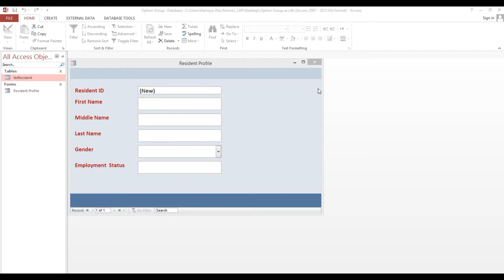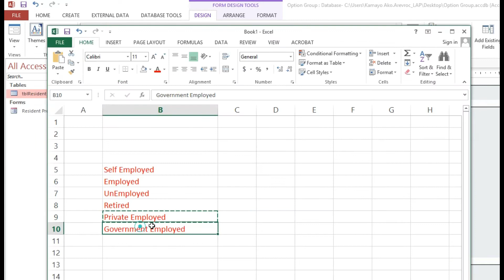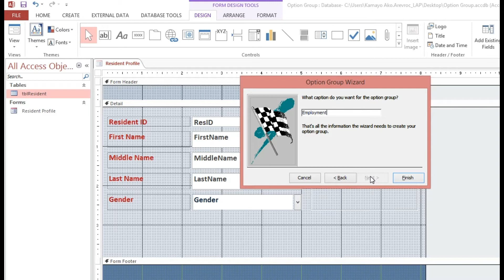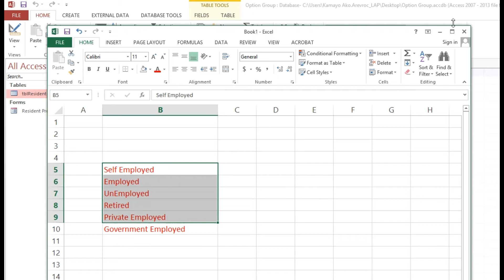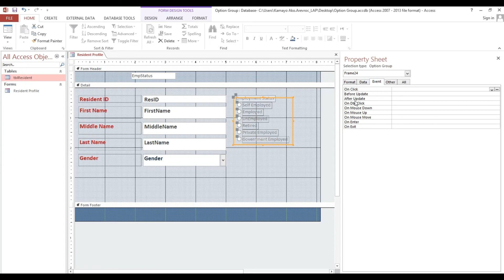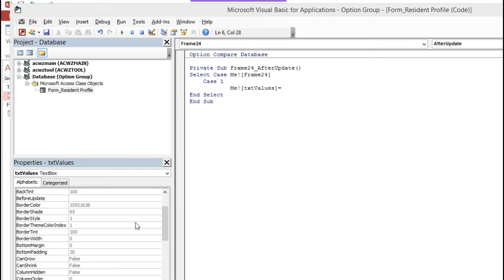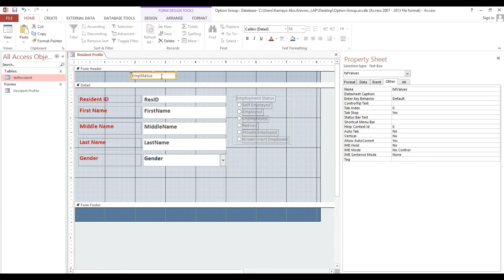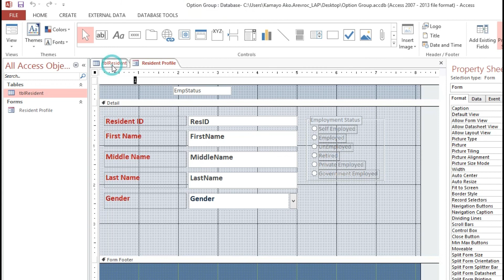Ms Access : How to change Option Group value from Number to Text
This video will guide you on How to change Option Group value from Number to Text.